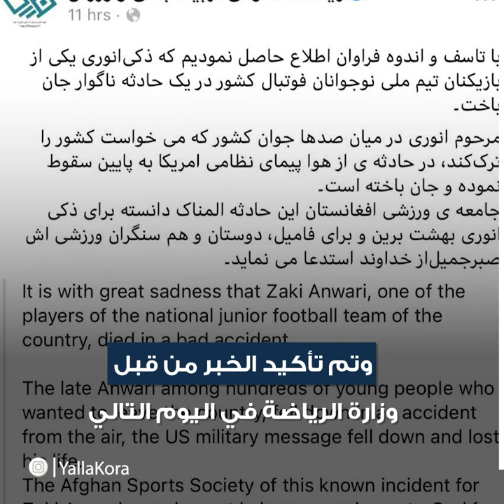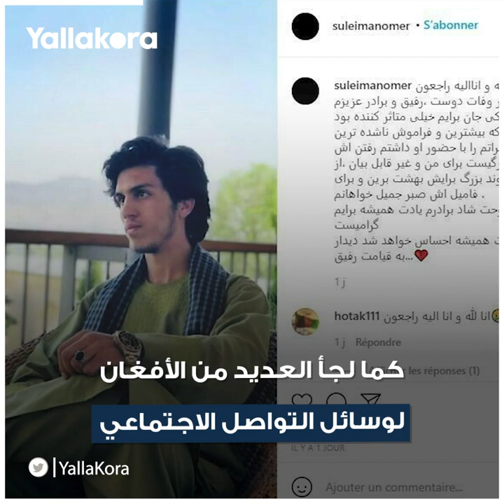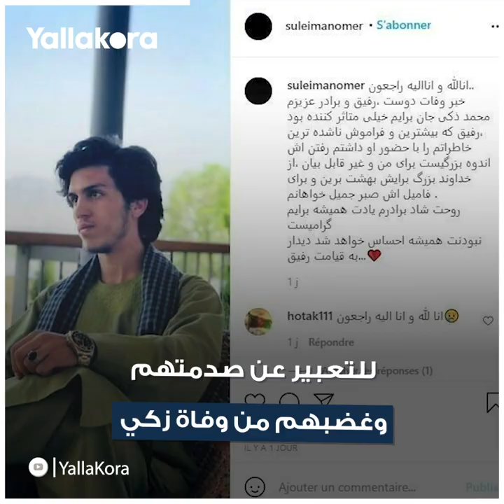لاعب كرة قدم.. من هو الشاب الذي سقط من الطائرة الأمريكية في أفغانستان؟